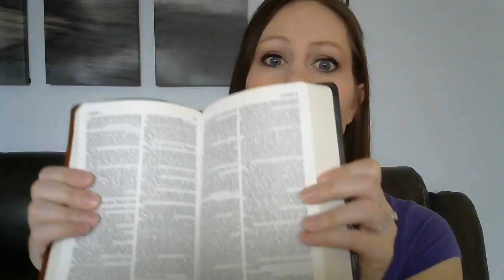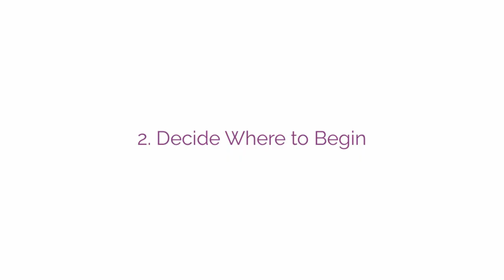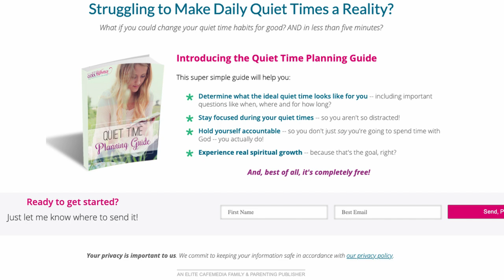How to Read the Bible (for Beginners)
Do you ever wish that you could read your Bible more but you feel a little intimidated, you are worried you're not going to understand it, or you don't know where to start?

Hey, I don't blame you. The Bible is an amazing life changing book, but it's not always easy to read read when you're just getting started.

That's why today I'm going to show you step-by-step a real easy way to get started reading the Bible, whether you are just out of habit or even if you've never really read it before!

Plus, make sure you check out the show notes for lots of great resources as well.

*** SHOW NOTES ***

*How to Read the Bible Daily (And Make it a Habit)

*Struggling to Read the Bible Consistently? Here are 7 Reasons Why

*Do You Truly Enjoy Reading the Bible? You Can!